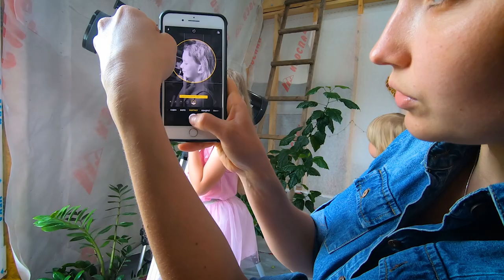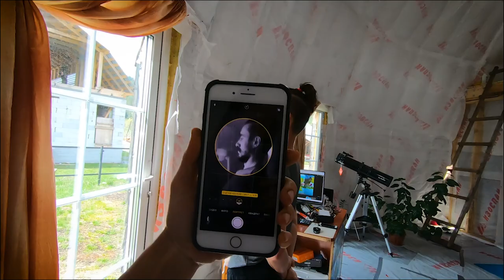Челлендж ВЫЗОВ ПРИНЯТ 5 заданий от Подписчицы/CHALLENGE ACCEPTED 5 tasks from the Subscriber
Наша подписчицы девчонки с канала @Cool Girls бросили нам вызов! Они прислали нам 5 заданий, а мы им! Челлендж вызовпринят состоялся! Участвовала вся семья. Это было оооочень весело и интересно! Девчонки, а вы выполнили наши задания?))

Our girls followers on the Cool Girls channel have challenged us! They sent us 5 tasks, and we sent them! Challenge # challenge accepted held! It was sooooo fun and interesting! Girls, did you complete our tasks?))
Канал Сияны / Siyana Channel